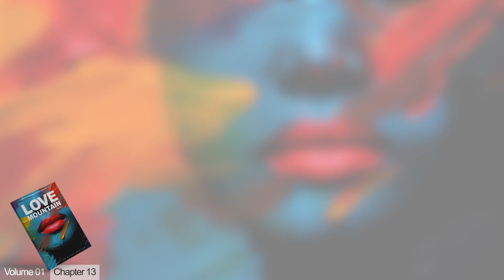Love Mountain (Animated Series) Volume 01 - Chapter 13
Experience the whirlwind romance of Joseph and Natalie in the short animated series based on Volume 01 of the "Love Mountain" novel. Follow the sparks of an unexpected connection that turns into a life-changing love story. Passion, growth, and the power of love come alive as these two souls navigate destiny's path. Don't miss this captivating journey of love that transcends time and boundaries.

The events in this book take place 12 years before the movie (Love Mountain).